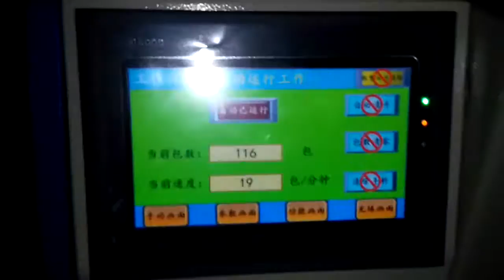Automatic screw packaging machine with counting systems for hardware fastener